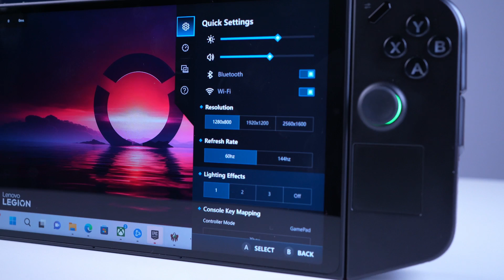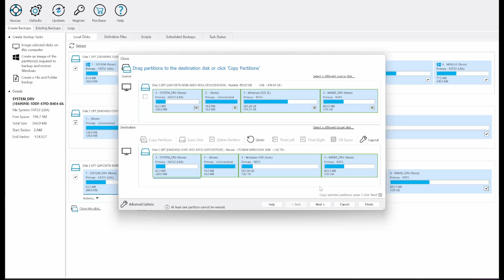Paano i-upgrade ang SSD ng Lenovo Legion Go? | Disassembly, Cloning, and Installation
Dumating na ang Lenovo Legion Go mo? Puwes, upgrade mo na SSD nyan. Eto ang setup at process na ginawa ko.

2TB Sabrent M.2 SSD (2242)
Ifixit Screwdriver Kit
Strix Arion SSD Enclosure
Graugear SSD Enclosure

Warranty and upgrading the SSD on the Legion Go from official local PH store:

Warranty will be intact provided that:
1) Customers must first set up and redeem their 3-month free PC Game Pass using their Microsoft account
2) Customers should clone the SSD to ensure all pre-installed software are intact
3) Any issues encountered due to the SSD self-upgrade process (ESD, cut cables etc) will void the warranty